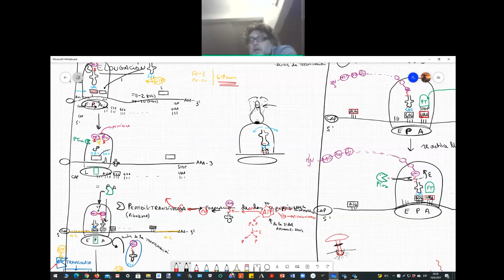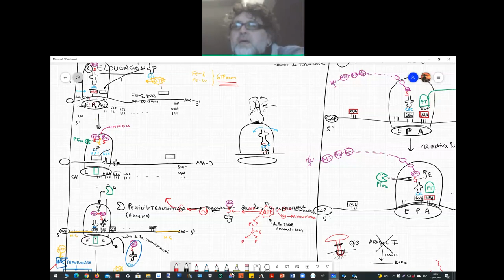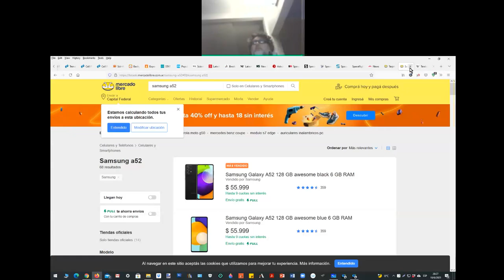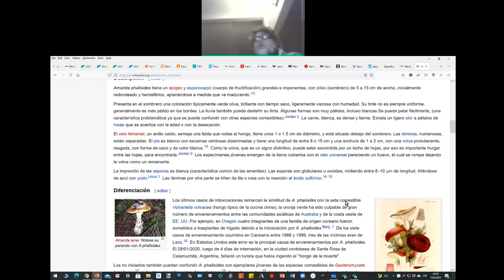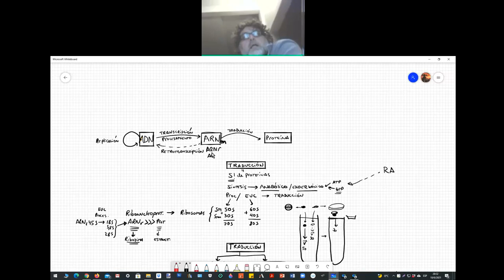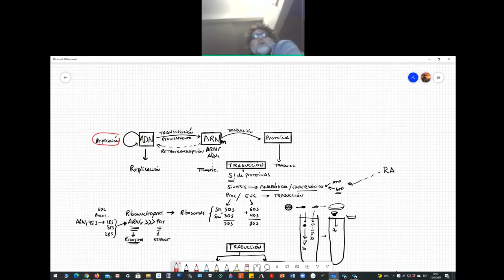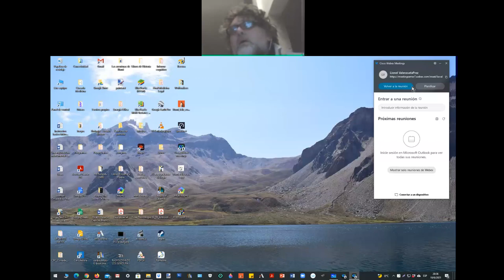Síntesis de proteínas 4